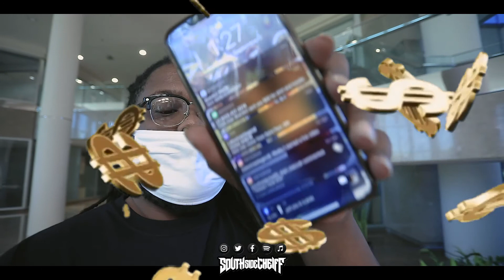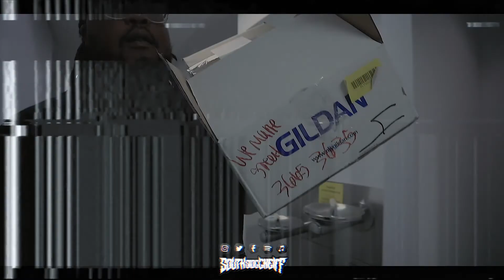HOW TO PAY YOURSELF - EPISODE 11 - @SouthSideCheiff DAILY VLOG